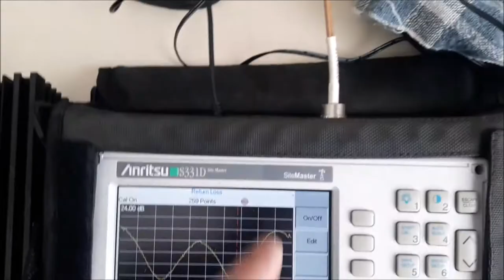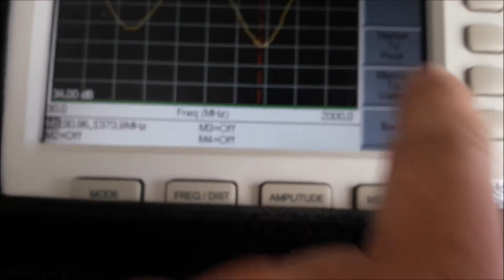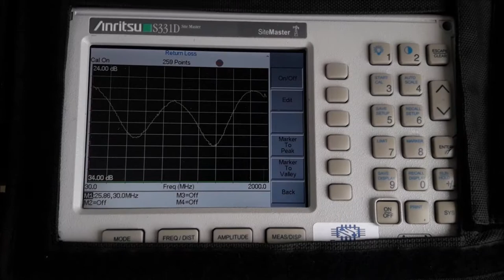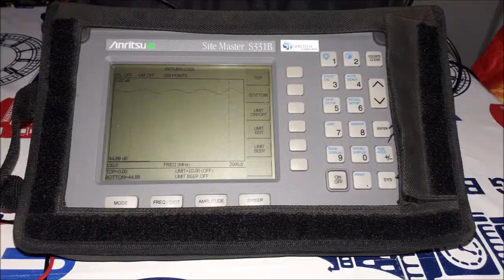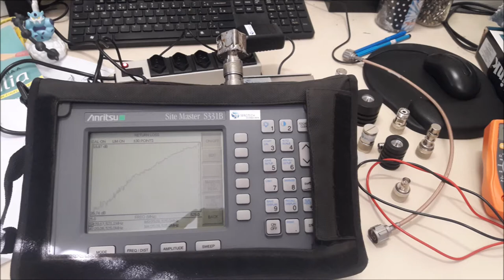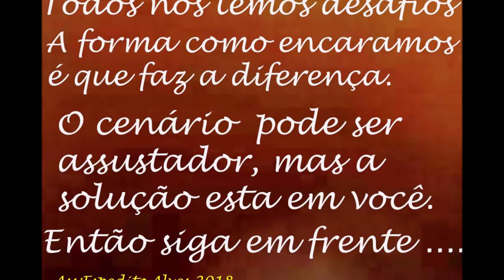DEMONSTRAÇÃO DE LABORATÓRIO DE NOSSAS CARGAS DE RF 50 OHMS ENGENHARIA SERGTECH SERGTEC